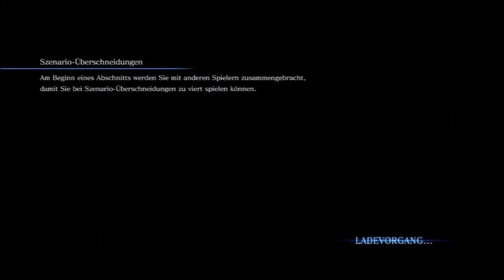Resident Evil 6[Blind/Together(x2)] - Episode 24: "Würg ihn!"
Jake und Sherry haben heute riesen Probleme in doppelter Ausführung…